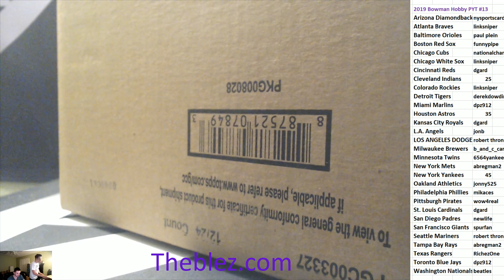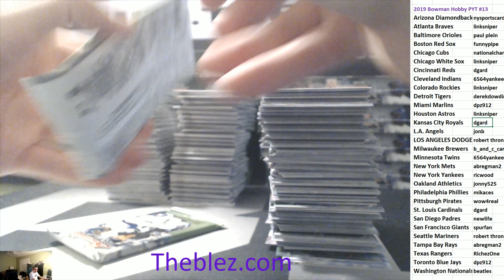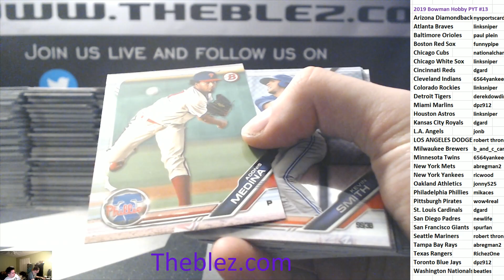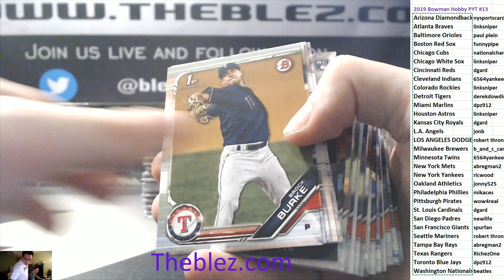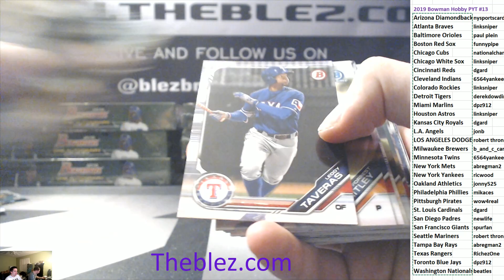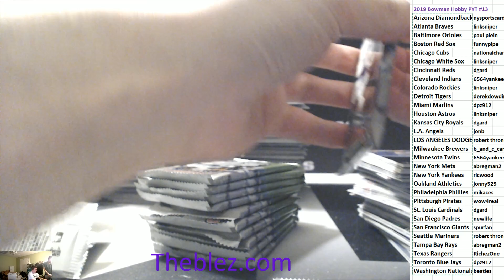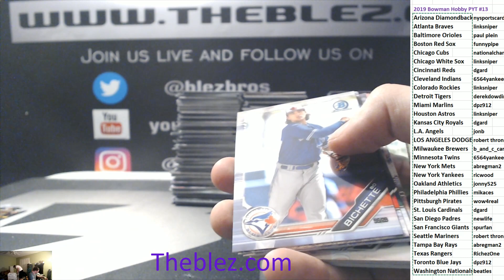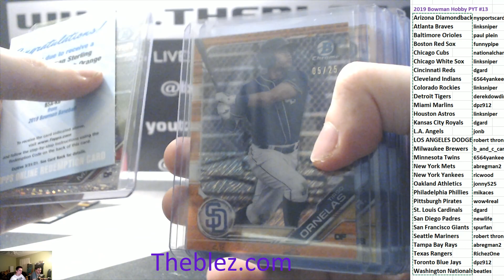2019 Bowman Hobby Baseball Case Break PYT #13